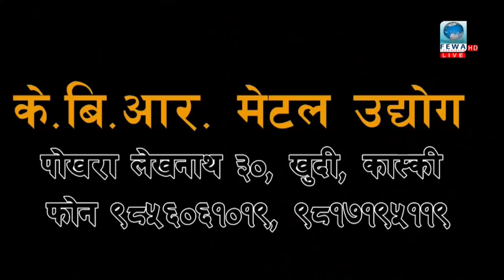प्रेस काउन्सिलको चरम लापरवाहीले पत्रकार पक्राउ।।Fewa samachar,Arjun Giri